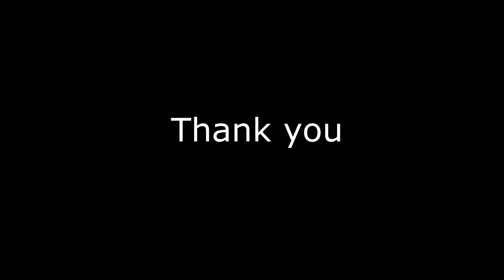Honda Civic FK2 Speeding Through Traffic in London | Forza Horizon 4 FH4 | Logitech G29 Gameplay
To enjoy the realistic of speeding in FK2, please use Headset for most realistic sound.

This car has very good handling, easy to handle and not easy to spin. Good car!